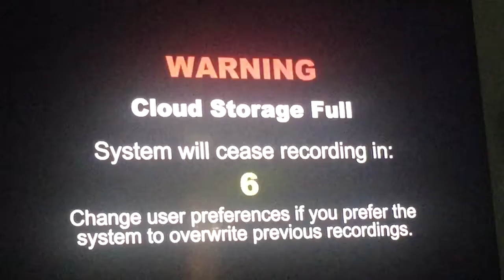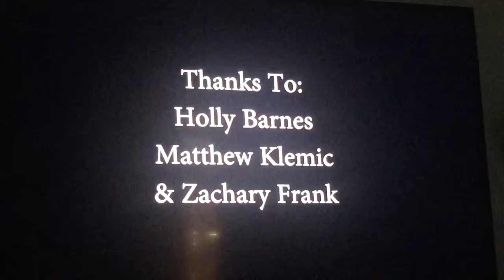trim D7FAD2AE B890 46FC B9E7 39A9EBDD1E24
Ending of bad ben